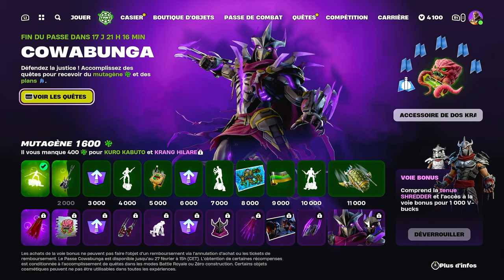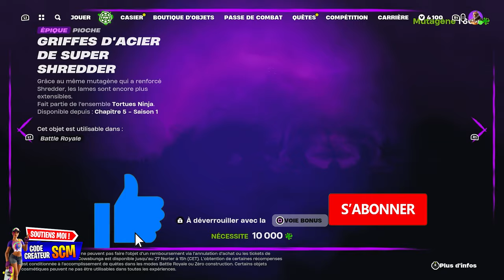Comment Avoir des Plans du Passe de Combat Tortue Ninja Cowabunga Gratuit Fortnite, Débloquer Krang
▬▬▬▬▬▬▬ • BIENVENUE 😍 • ▬▬▬▬▬▬▬

▬▬▬▬▬▬▬ • PARTENAIRES 💪 • ▬▬▬▬▬▬▬

👉StealthGamer:
"SOISCOOLMEC"
"STRIKESOISCOOL"

TikTok "SoisCoolMecYTB"
👻Snapchat "soiscoolmec"

.▬▬▬▬▬▬▬ • TOP DON 💰 • ▬▬▬▬▬▬▬